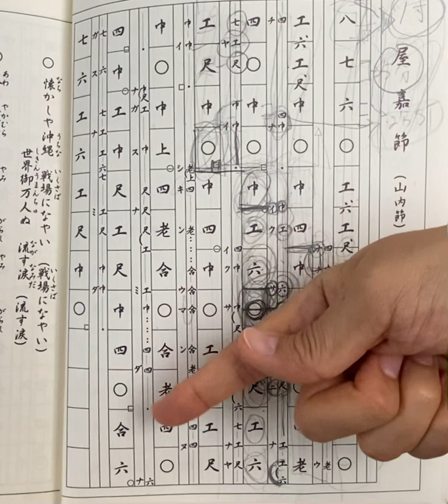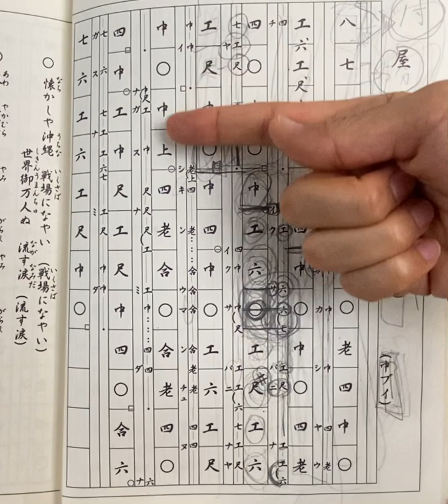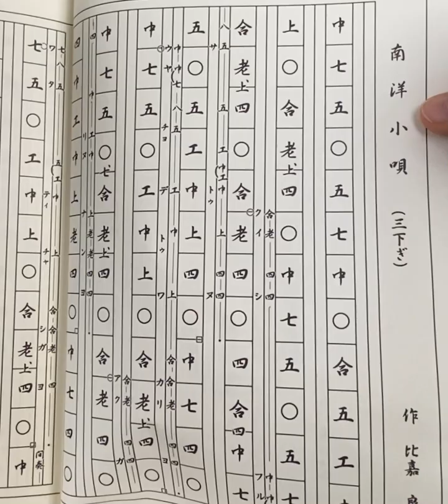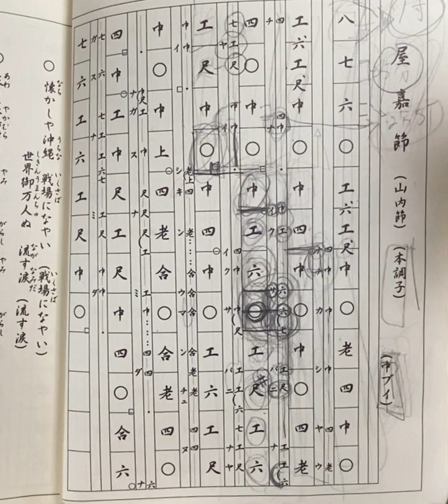屋嘉節 一緒に勉強しましょうね 沖縄民謡三線講座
三線の胴巻屋です